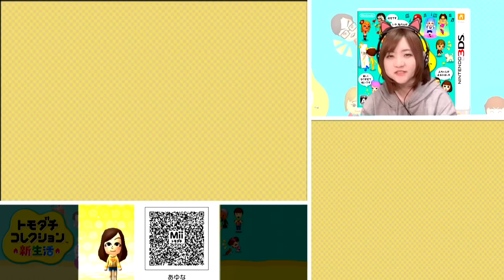【トモダチコレクション新生活】ゴールデンウィーク！ Part456【任天堂 nintendo】